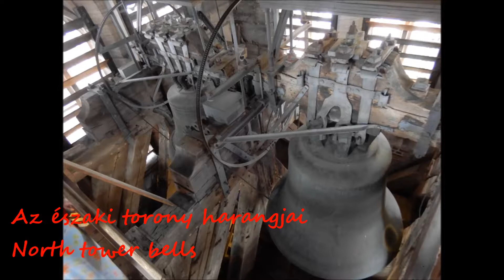St. Lorenz Kirche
HU: A nürnbergi Szent Lőrinc templom északi tornyának harangjai

EN: Bells of the St. Lawrence Church of Nuremberg

© Mindenütt jóóó - Travel blog